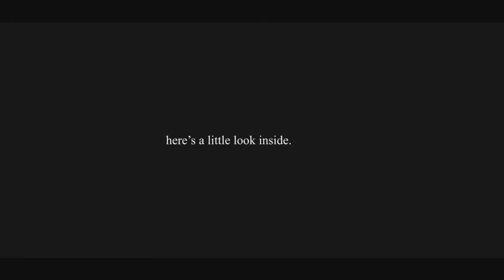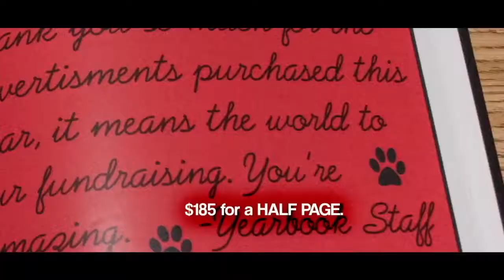ITV PROMO ( Filmed by : George Rojas , Edited by : George Rojas , Rico Acosta , Chris Frayle ) - NAW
We worked hard,  we hope you enjoy and appreciate the work we put into this !!